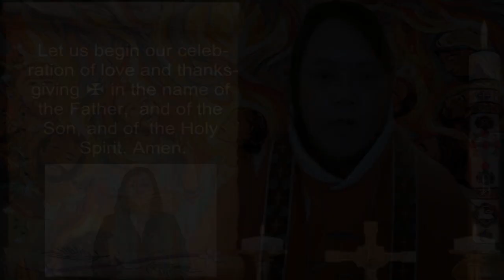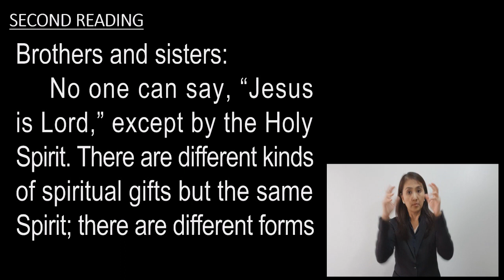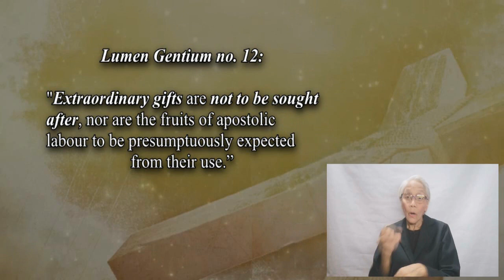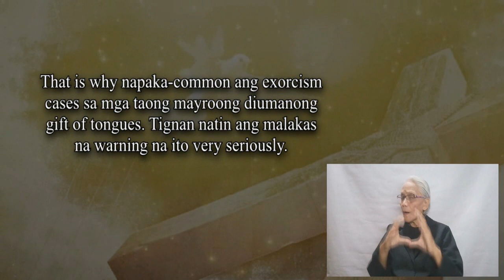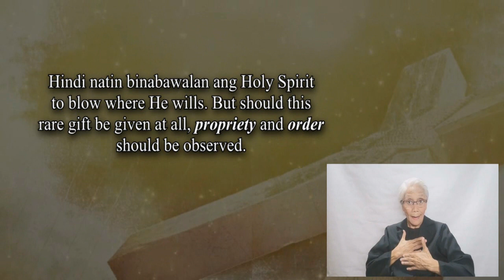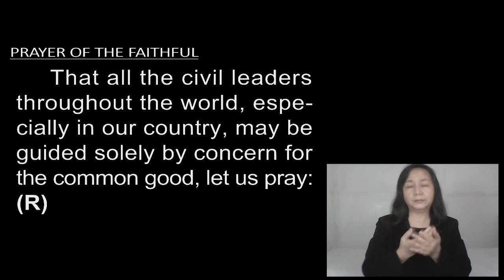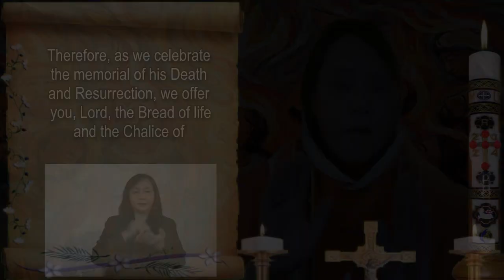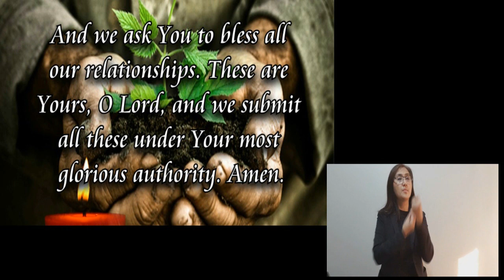♥ Holy Mass w/ Sign Language♥ Pentecost Sunday-May 19, 2024 ♥